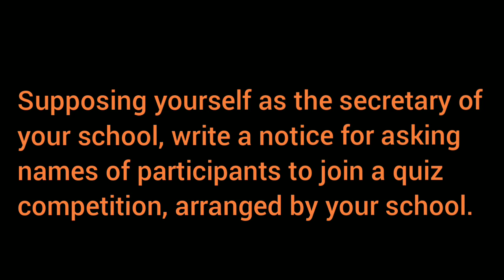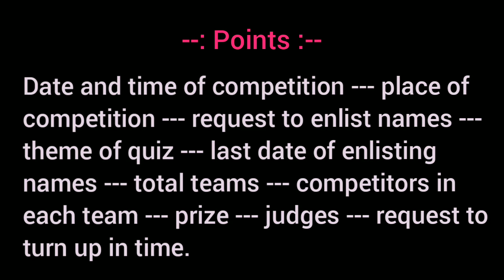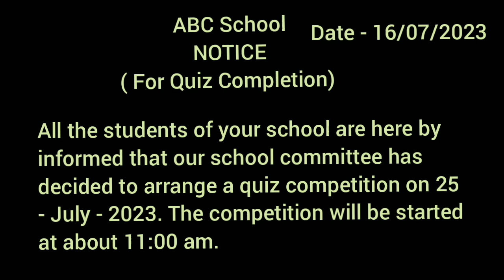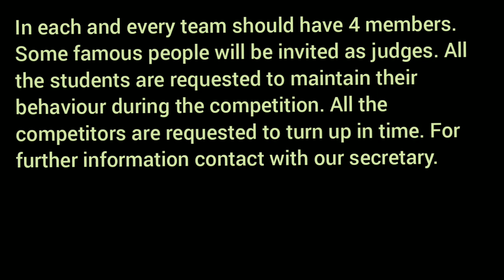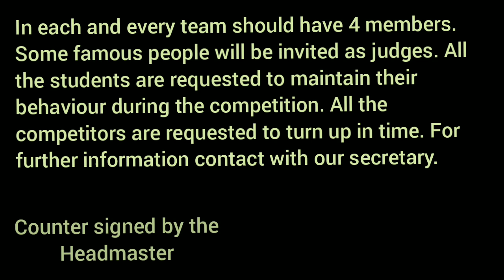Notice // Quiz Competition